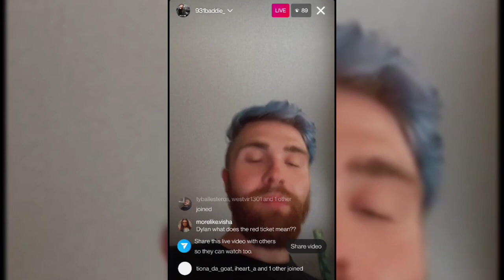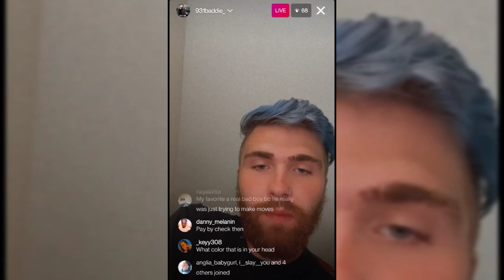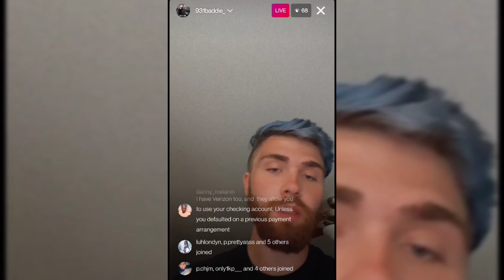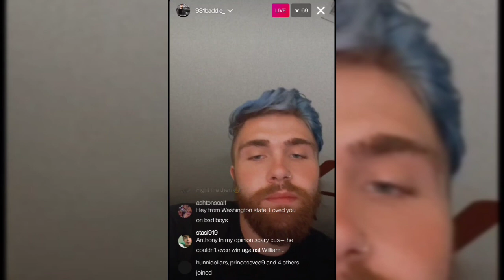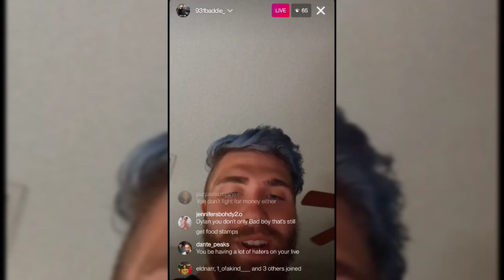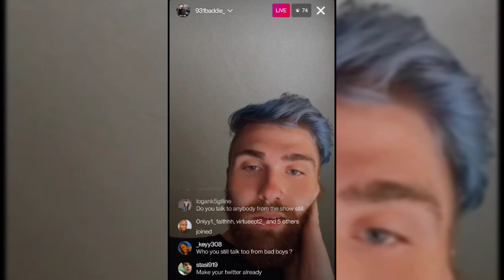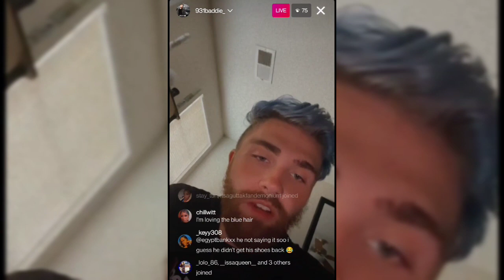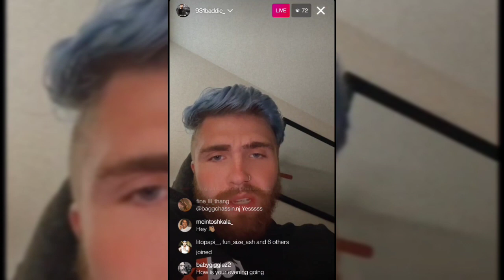Bad Boys La Dylan Goes Live And Claps Back At Fans And Curses And Shouts Hallelujah 6-12-2022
HI My Name Is Q I am the Ceo and

And Founder Of The Youtube Channel The

Reality Chop I recently started The Reality

Chop in hopes of Funding my

Independent Journalist Career through

Youtube . With in a matter of a month I

Broken barriers like getting videos wit
100k views on youtube . I recently applied

And was eligible to get approved for

Monetization through Youtube . With in a

Matter of hours Youtube and Google

Denied me to be a part of there approval

Program which sucks because that's

How I was going to make money to build

My Website and my brand for The Reality

Chop I also feel like I was wrongfully

denied.

And now I am basically stuck trying

to get funding for my website and my

Youtube page so know I am asking for you

The people who support me to please find

It in your Heart , Soul and Spirit to Help

Me Start My Small Minority Business

Brand From Scratch any thing COUNTS

From a Penny to a Quarter to A Nickel and

A Dime any thing helps and thank you for

Your time . I just don't want the time I

Invested into The Reality Chop Youtube

And Website to Go Invain Thank You For

Your Time And God Bless .

ALSO FOR A 1 Time Social Media Or Brand Promotion just Email A Screen Shot of Your Donation To and I'll Post your product or Social Media in the Beginning of 1 OF My Videos .